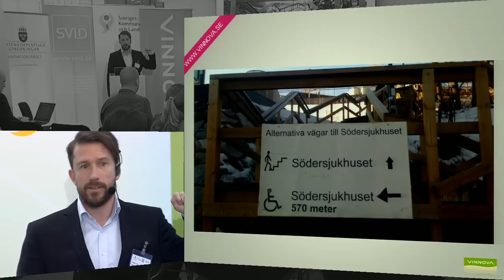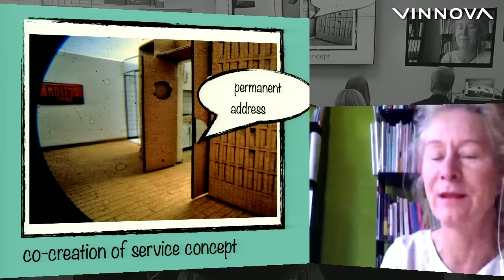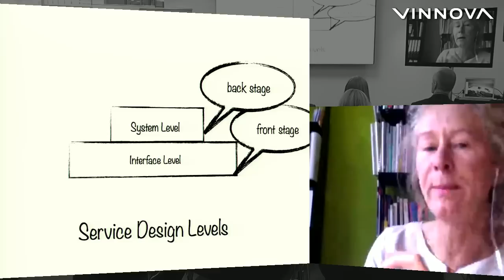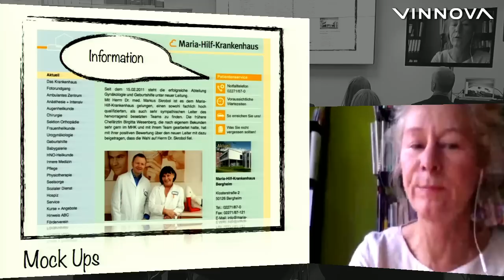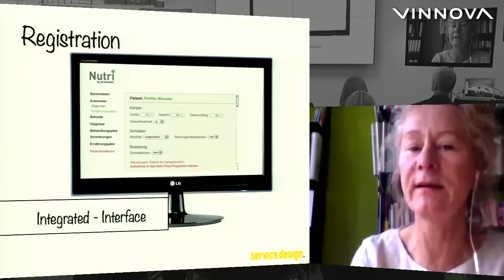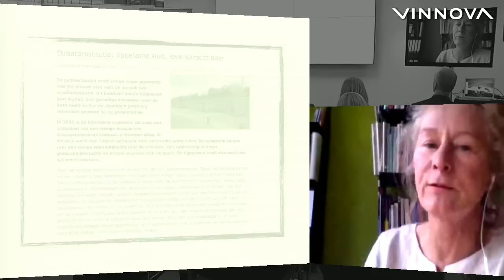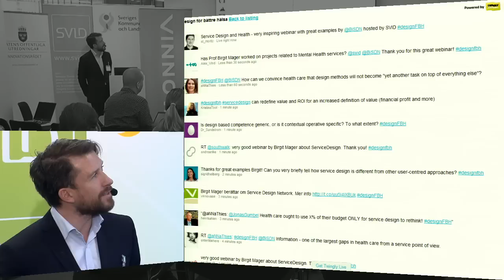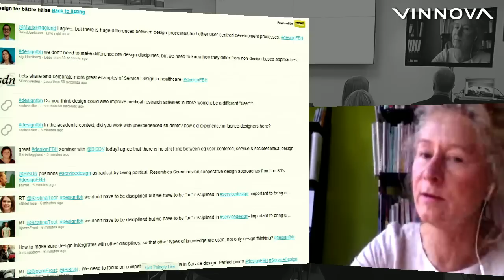Service Design and Health 20/3 2013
Birgit Mager från University of Applied Sciences i Köln berättar om sin syn på vad Service Design är och hur det fungerar. Hon ger också exempel på hur design kan bidra till utvecklingen i vård- och omsorgssektorn.

(In English, please see below).
Webbinariet är den fjärde delen av lunchwebbinarieserien om design i offentlig sektor "Design för bättre hälsa - Tänk användare, tänk behov, tänk design!". Webbinarieserien pågår under våren 2013.

Webbinarierna arrangeras i samarbete mellan SVID, Vinnova, Sveriges Kommuner och Landsting (SKL) och Innovationsrådet.

Är du intresserad av design och hälsa? Gå med i LinkedIn-gruppen Design för bättre hälsa /Design for Better Health

In English:

Welcome to the webinar "Service Design and Health" with Birgit Mager from University of Applied Sciences in Cologne! The webinar began with a short introduction, followed by a twentyfive minute lecture, and ended with a discussion and Q & A session.